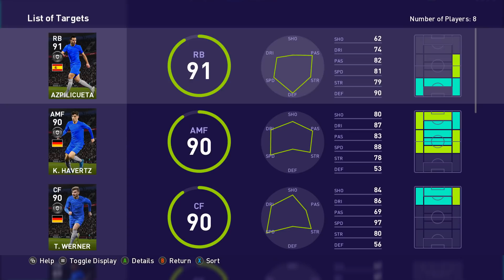HOKI PARAH! 100% BLACK BALL UNTUNG BANYAK! BANTAI LAWAN SAMPAI BERMAIN KASAR! BIKIN NGAKAK!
▶ Cek Video lainnya :
Captain Tsubasa 2018 Opening "Start Dash!" 【INSTRUMENTAL】 OMAR1UP.